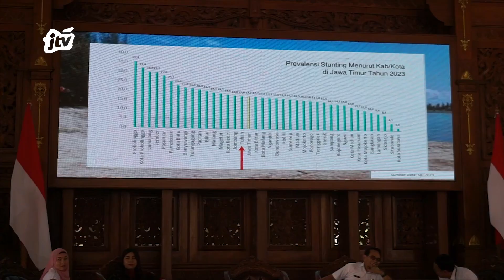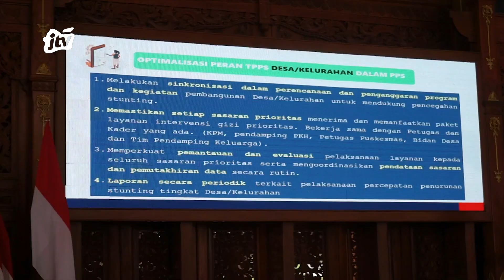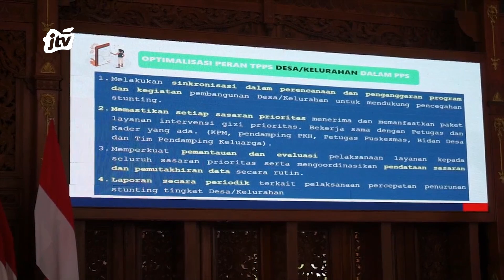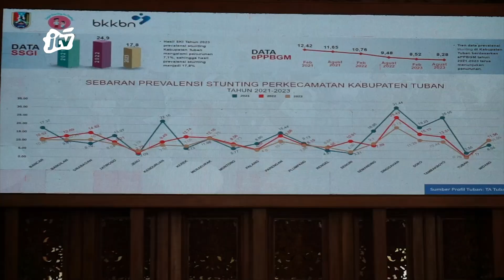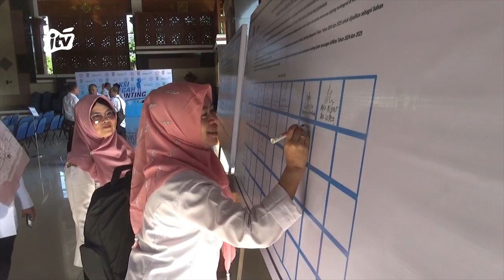Rembuk Stunting, Upaya Dinkes P2KB Tuban Turunkan Angka Stunting Dibawah Satu Digit